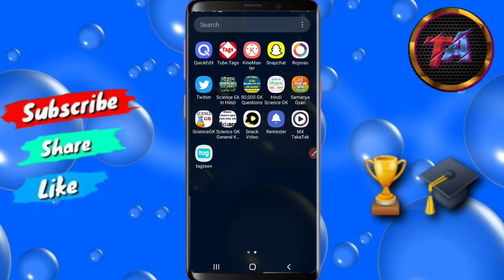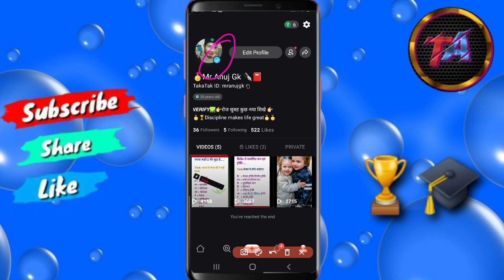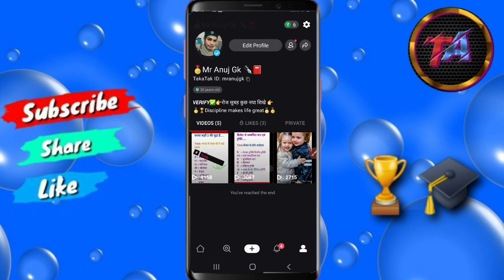Snack Video Bann होने के बाद कोनसा Apps Best है | ये Apps से आप पैसा भी कमा सकते | Best Apps india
Refaral cod👇👇👇👇
AR1DL5

App link 👇👇👇👇👇
 Enjoy the most viral & trending short videos and earn upto INR 1000

Snack par video private me jata hai

Join my instagaram id link

Jay Hind 🙏🏼🇮🇳🇮🇳